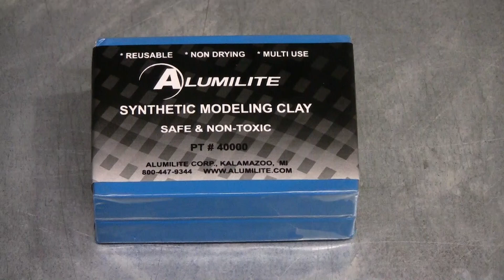Synthetic Modeling Clay - Reusable, Non-Drying, Multi Use | Alumilite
Alumilite's reusable Synthetic Modeling Clay is used for creating one-time original patterns, sealing mold boxes, and for claying up two-part molds. It will never dry out and can be reused over and over again. It does not contain sulfur and will not inhibit platinum-based silicone rubbers.

clay